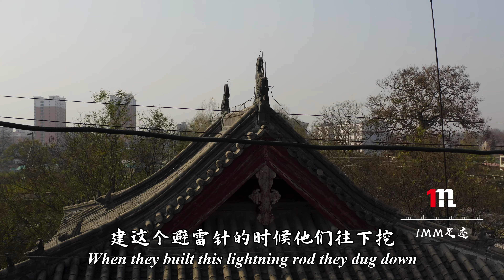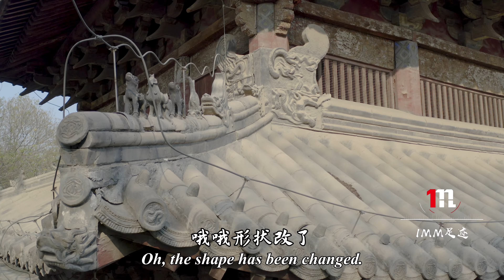国保古建慈云阁：抗日战争时水井里的铁链两卡车没装完，把小鬼子都干懵了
河北定兴县老城区现在是满目疮痍啊，换届领导谁能愿意给前任擦屁股呢？